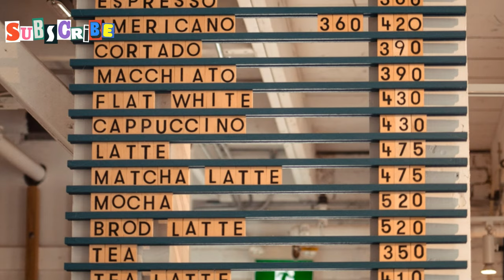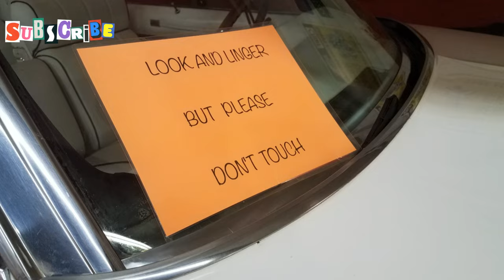Bangla Road Patong Beach: Ultimate Nightlife Guide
Immerse yourself in the vibrant nightlife of Bangla Road in Patong Beach with our ultimate guide to the hottest spots in Phuket. Experience the local culture of Thailand through foodie finds and Southeast Asian delights as we take you off the beaten path to uncover hidden gems and offbeat attractions. Join us for an adventure through the bustling night markets, beach life, and the electrifying Bangla nightlife. Explore Phuket like never before and get a taste of the thrilling nightlife, local traditions, and beach vibes this exotic destination has to offer. Whether you're into adventure travel, shopping sprees, or simply soaking up the vacation vibes, this video is your ticket to a memorable experience in Southeast Asia.